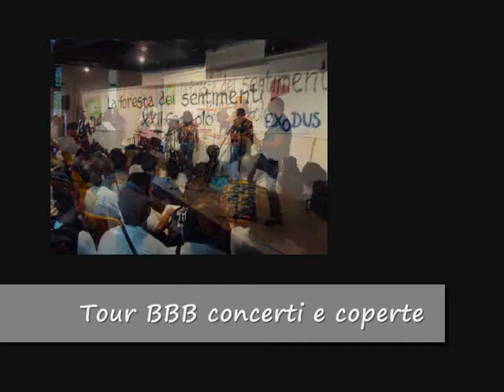1° tappa della BBB nel Tour contro la Povertà 2010-2011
Primo evento della Bar Boon Band al Tour contro la Povertà 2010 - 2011 al Garda Village - Sirmione. Capitolo Nazionale della Fondazione Exodus. Brano "Il Giuseppe" di Diego Raiteri.